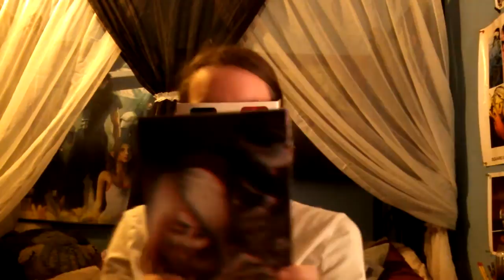October 2014 Lootcrate - FEAR | 01